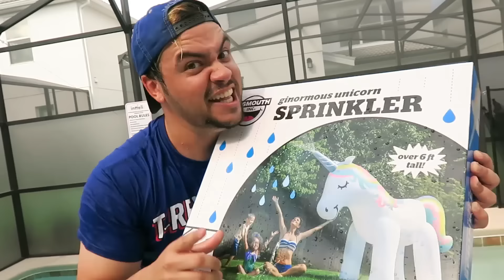PRODUTOS PARA BRINCAR NA PISCINA !!! (BOIAS GIGANTES E MUITOS OUTROS)